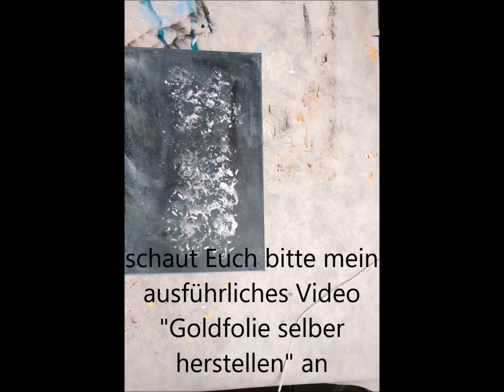Acrylmalerei auf Leinwand Technik und Effekte mit Gold lernen aus selbstgemachter Goldfolie.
Abstrakte Acrylbilder - gewusst wie. In diesem Video erkläre ich Schritt für Schritt wie man mit Goldeffekten ein tolles Bild komponiert. Und das Beste ist, die Goldfolie kannst Du selber herstellen. Das siehst Du in meinem Video "Goldfolie selber herstellen".